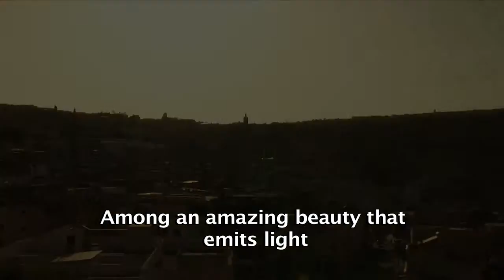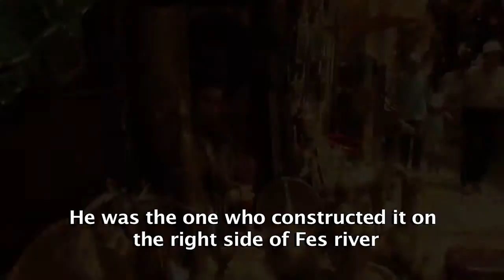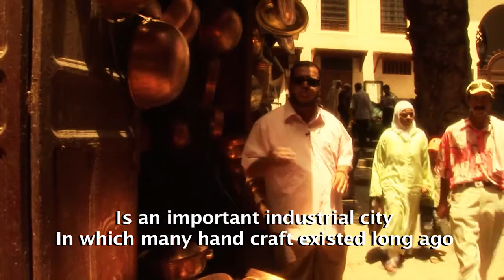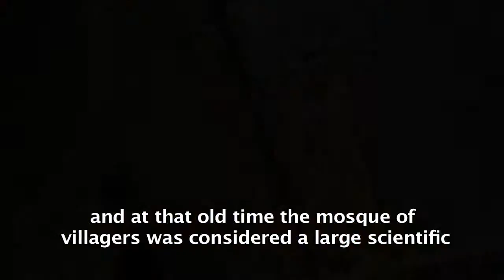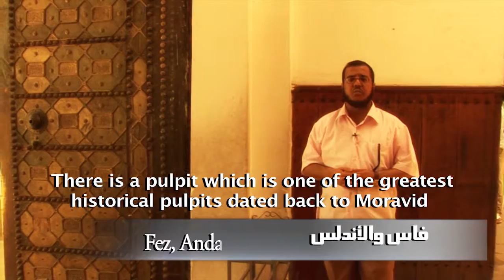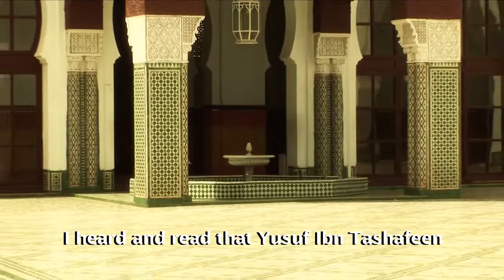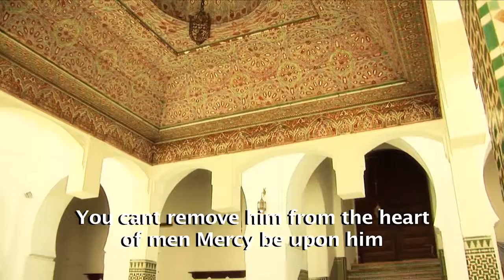"على أطلال الأندلس" لعبد العزيز العويد - حلقة 27 ()